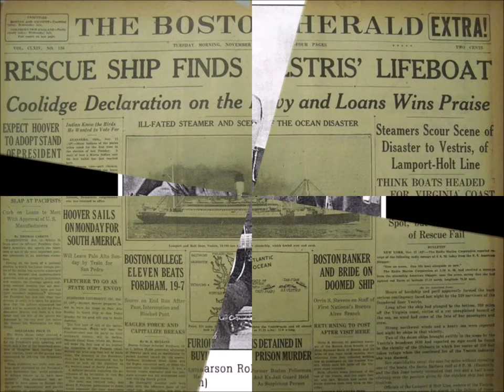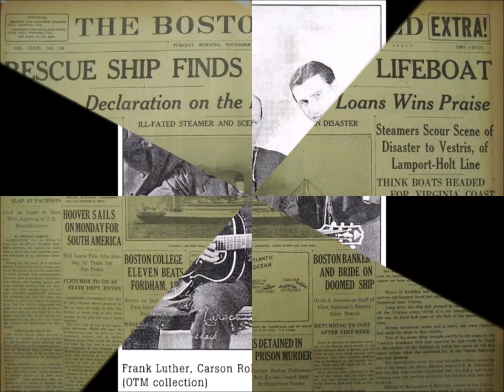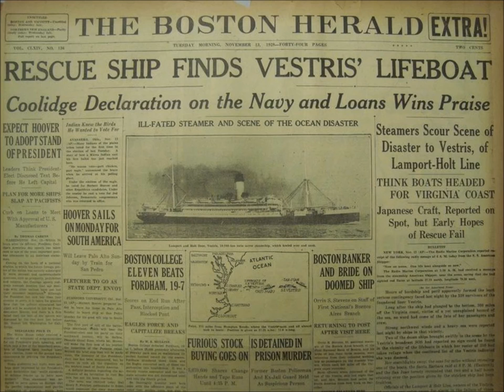Bud Billings - The Heroes Of The Vestris (1928).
(Written by Carson J. Robison).

Recorded 21 November 1928 Victor Studio.44th. Street,NYC. - Frank Luther aka Bud Billings (vcl solo),Carson Robison (gt/harmonica),Murray Kellner (violin).

FRANK LUTHER (Born Francis Luther Crow near Lukin,KANSAS 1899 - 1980).